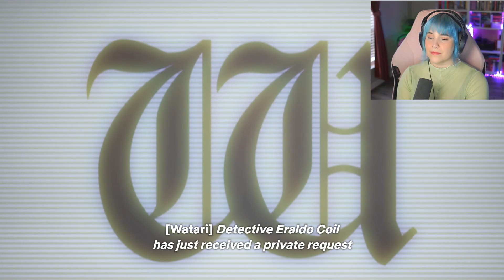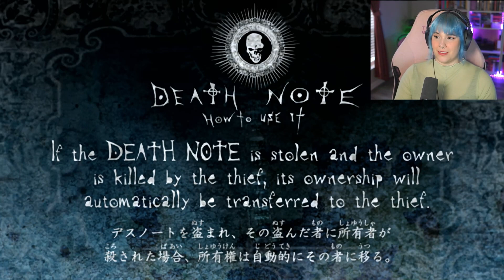Goooo Matsu! | DEATH NOTE Reaction | Ep 19 | First Time Watching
Welcome to my Death Note reaction series! I'm new to anime, and this is my first time watching this series.